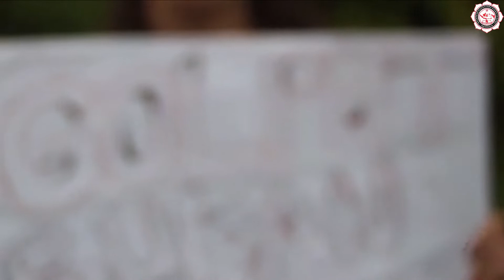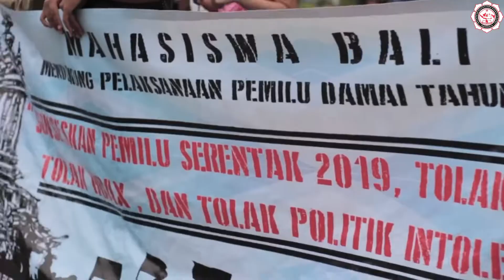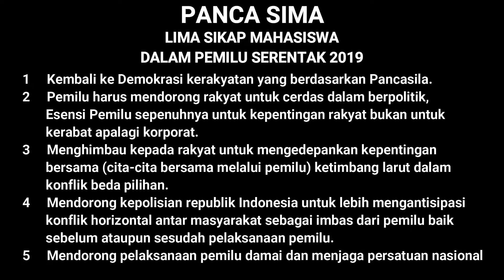Aksi Serentak Mahasiswa Hindu Indonesia Menyambut Pemilu Serentak 2019 KMHDI 1